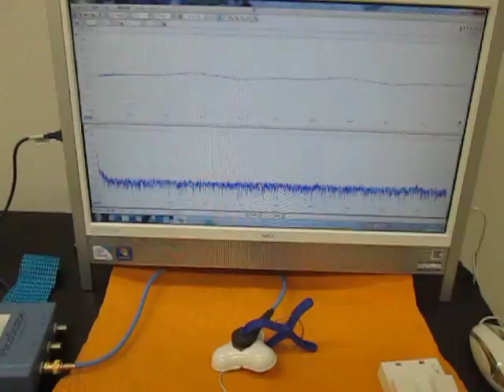超音波発振・計測・解析システム （超音波システム研究所 ultrasonic-labo）